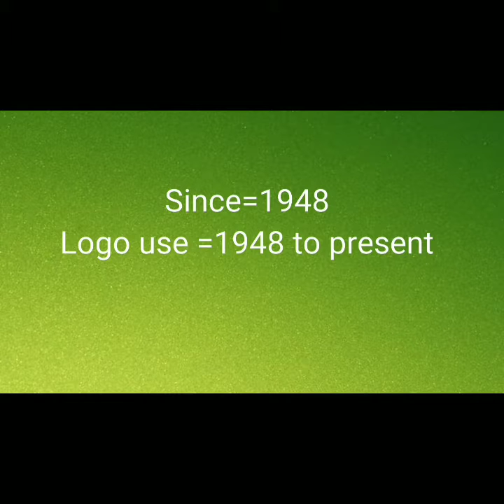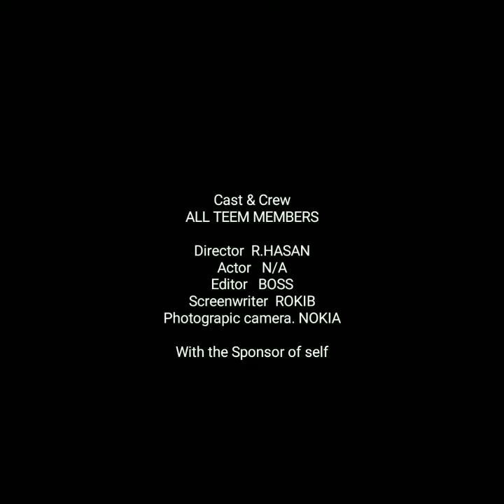All japanese brand 4 wholer.alljapancar, Alljapancar, alljapan4wholer, japanisallcarbrand, all japan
4wholerreview all japanis brand